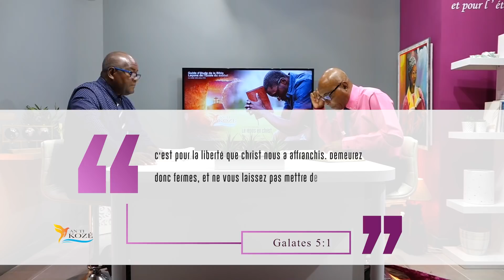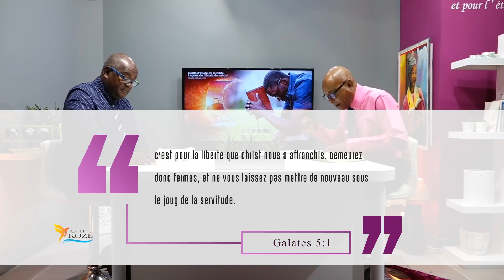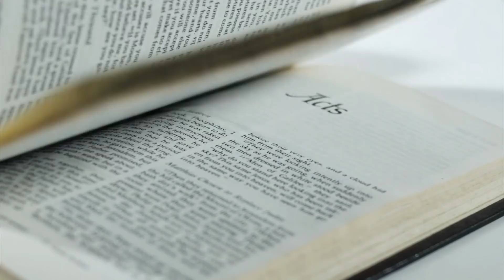AN TI KOZE T3 L5 2021 Venez à moi Jacques CESAIRE Gratien GABRIEL CALIXTE